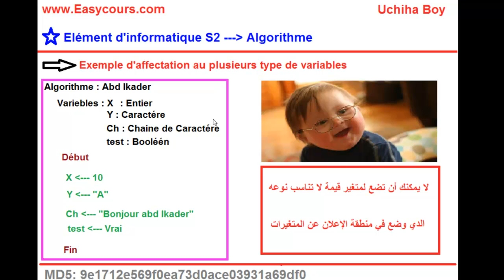14 - Exemple Sur l'affectation au Plusieurs type de Variables